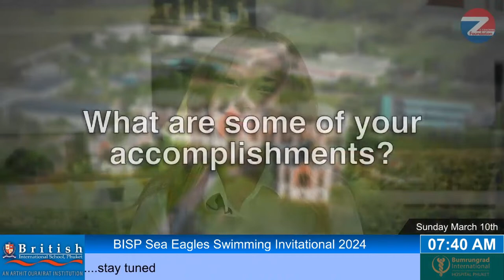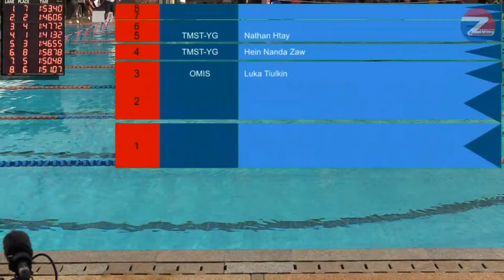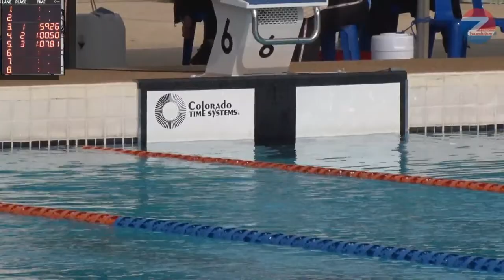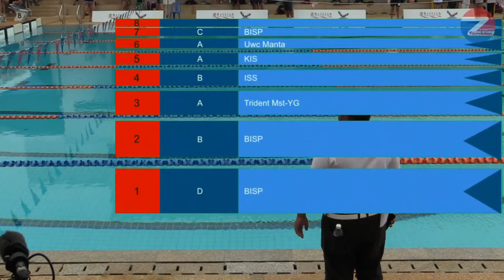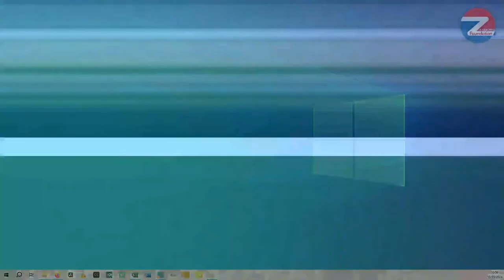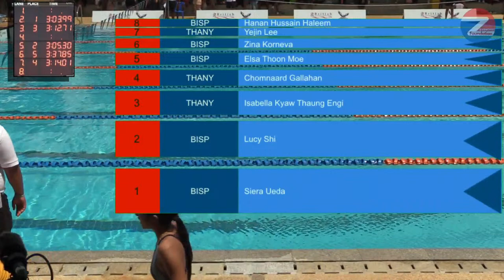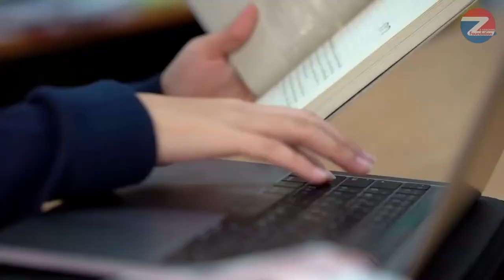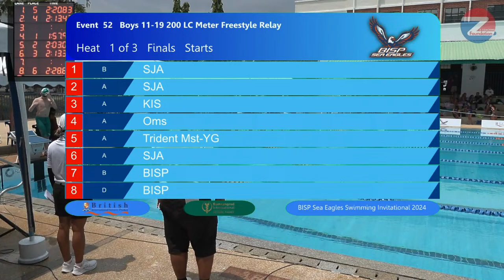BISP Sea Eagles Swimming Invitational 2024 Day 2